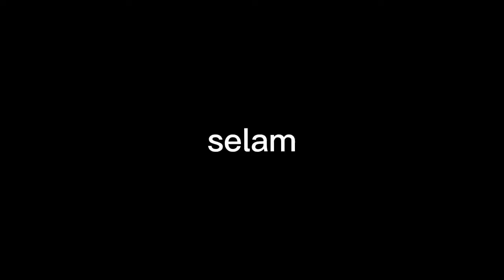kız kulesinin son hali 😲😲😲 şok olacaksınız